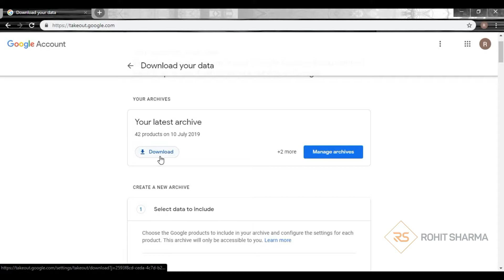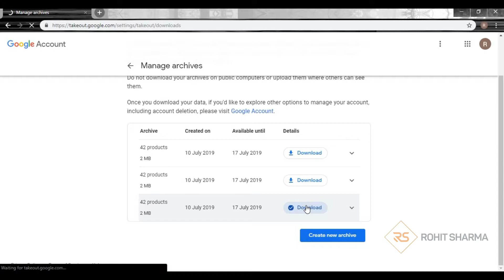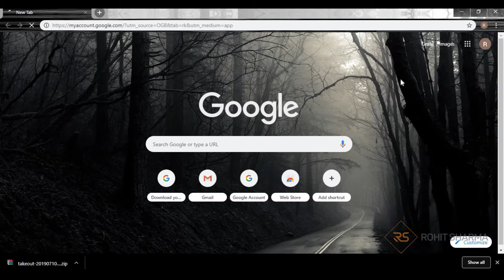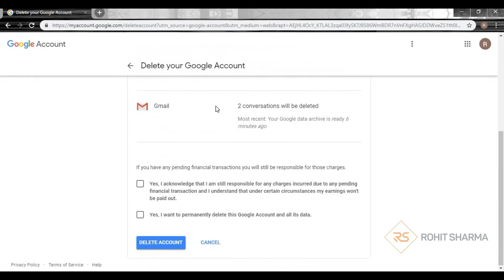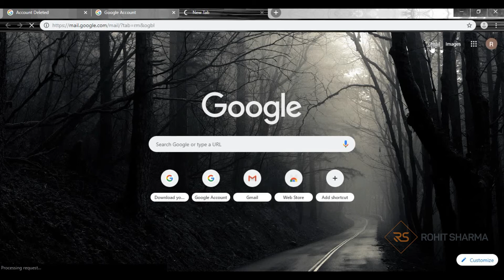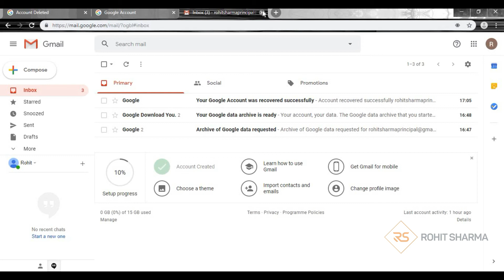How to Delete Your Gmail Account 2021: How to Delete a Google Gmail Account 2021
How to Gmail Account Delete in Few Steps?

In this video, you will learn how to Gmail account delete in just a few steps.

If you no longer need your Gmail address and emails, you can remove them from your Google account. Removing them will not delete your entire Google account.

Before deleting your Gmail service, make sure to download your data.

You can export and download your data from the Google products you use, such as your email, calendar, and photos. In some easy steps, create a file to save your records or use the data in another service.

Now, to delete your Gmail account, go to your Google Account & follow this video steps.

Note: If you use the Gmail Offline application, you also need to clear your browser's cache and cookies.

▬▬▬▬▬▬▬▬▬▬▬ஜ۩۞۩ஜ▬▬▬▬▬▬▬▬▬▬▬▬▬

▬▬▬▬▬▬▬▬▬▬▬ஜ۩۞۩ஜ▬▬▬▬▬▬▬▬▬▬▬▬▬
The best guide to delete your Gmail Account.
▬▬▬▬▬▬▬▬▬▬▬ஜ۩۞۩ஜ▬▬▬▬▬▬▬▬▬▬▬▬▬
Our previous video:

💰  Your donation helps me to purchase equipment for my YouTube channel, Thank You!

►  I hope this video helps you to delete your Gmail account permanently.